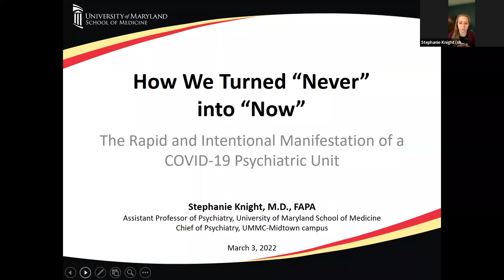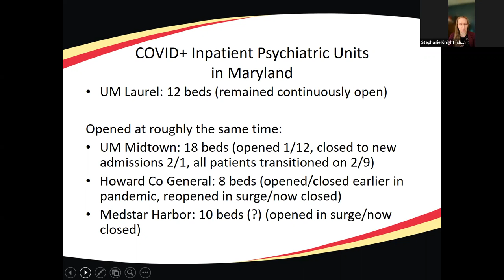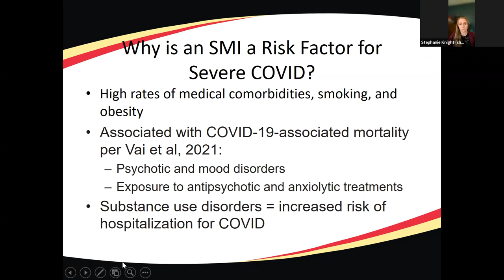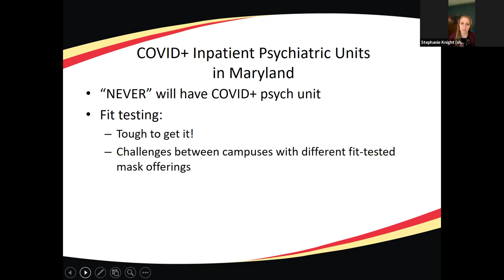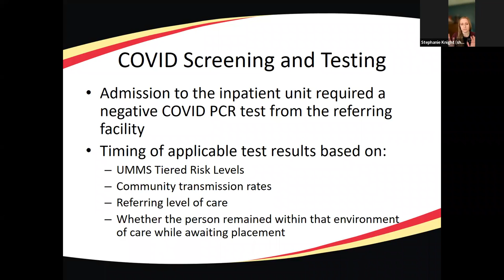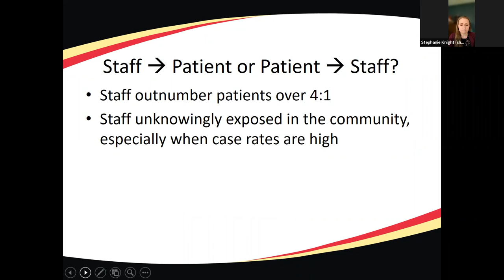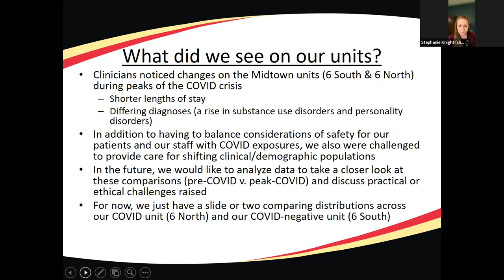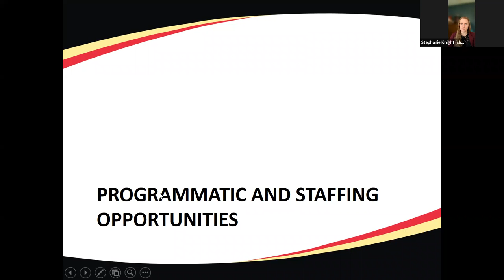March 3rd Grand Rounds - Dr. Knight